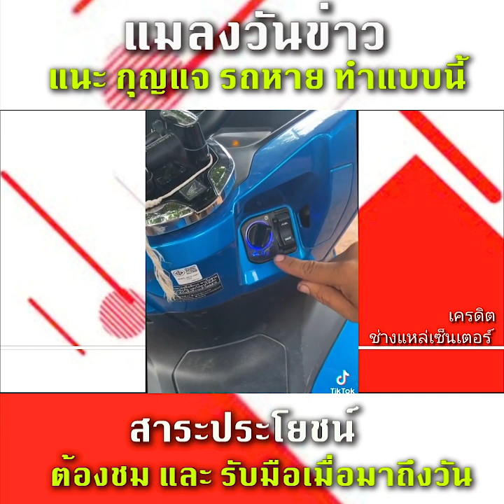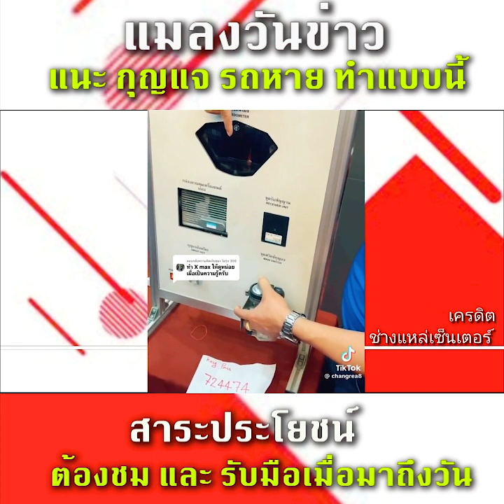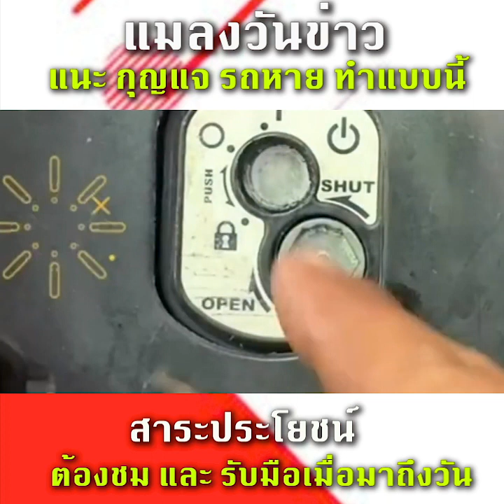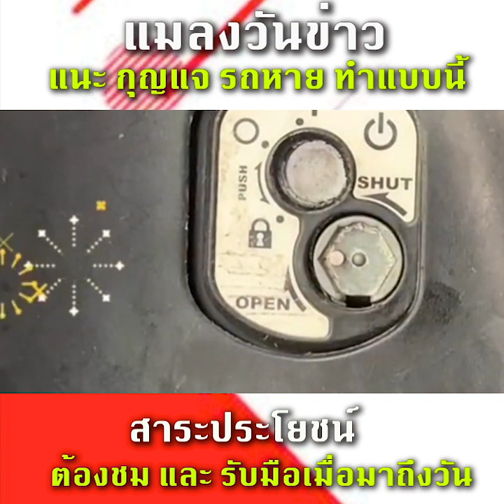สาระดีๆ กุญแจรถหาน ให้ทำแบบนี้ กลับบ้านได้